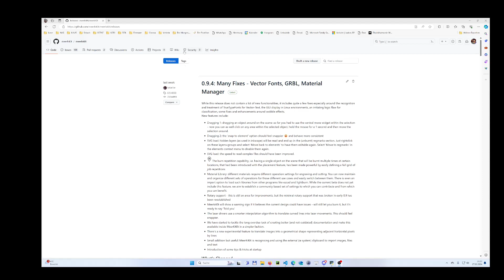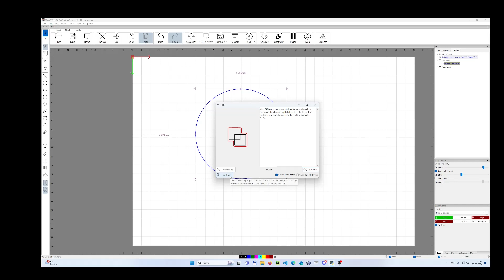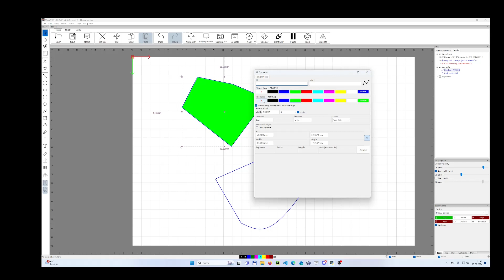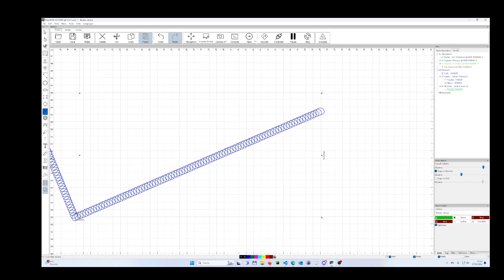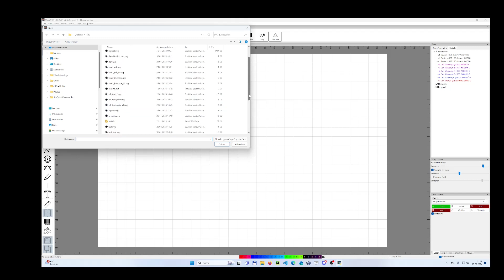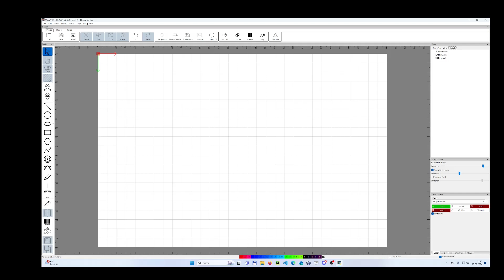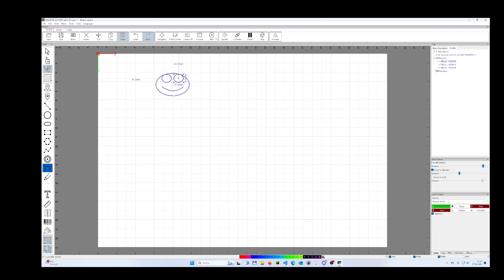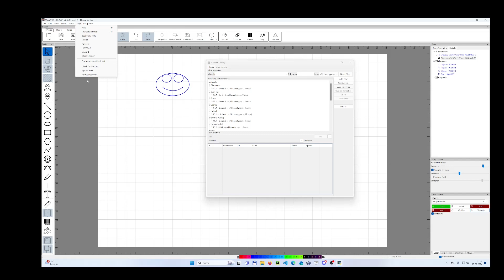MeerK40t 0.9.4 - New features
Let's have a look at the features introduced with MeerK40t 0.9.4 (well actually it includes 0.9.2 and 0.9.3 too...)

MeerK40t (pronounced MeerKat) is a built-from-the-ground-up MIT licensed open-source laser cutting software intended to be used with the popular K40 CO2-laser and other laser types like Diode lasers or Fibre Lasers.